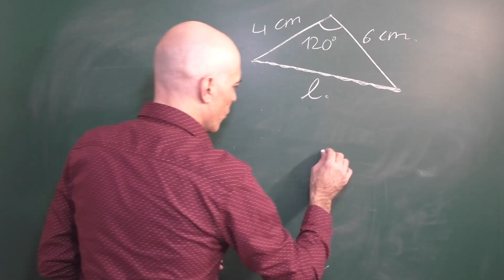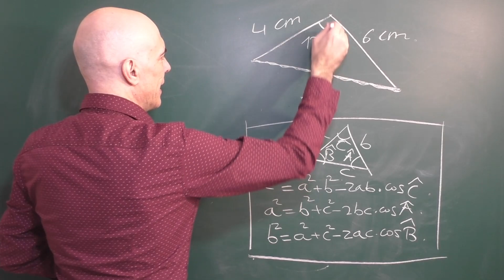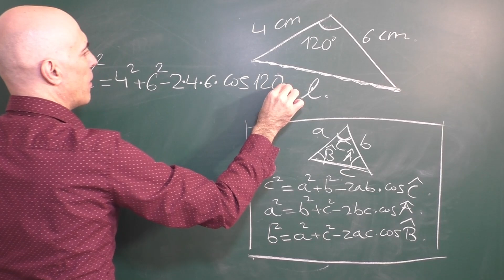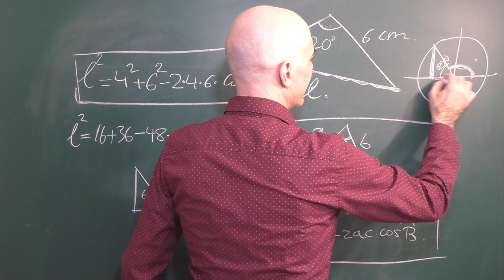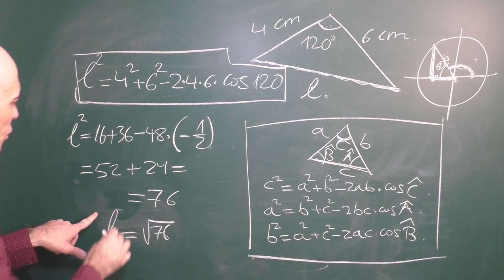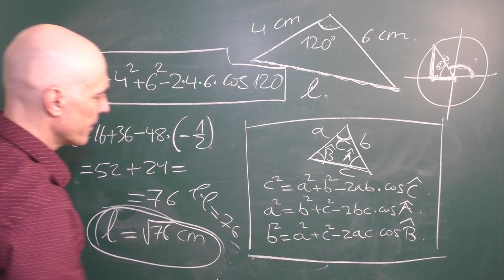HALLAR EL LADO DESCONOCIDO DEL TRIÁNGULO. Trigonometria Básica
Usando el teorema del coseno es muy fácil calcular el lado desconocido del triángulo que nos piden.Te explico en qué consiste este teorema y además cómo aplicarlo paso a paso a nuestro caso.